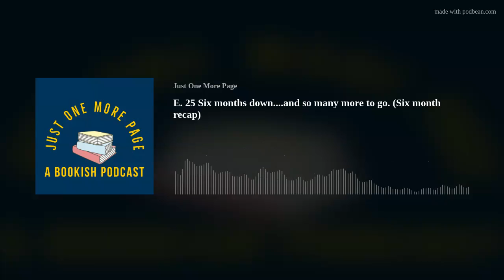E. 25 Six months down....and so many more to go. (Six month recap)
Hey Everyone!! This Sunday we are doing something a little bit different. We are talking about everything that has happened in the past six month. No book spoilers here just lots of fun and talking. We hope you enjoy the episode and thank you for six months of listening we cant wait to see what comes in the next six months!!!